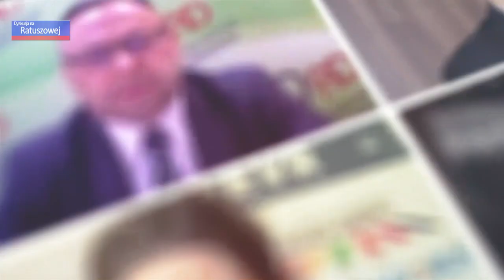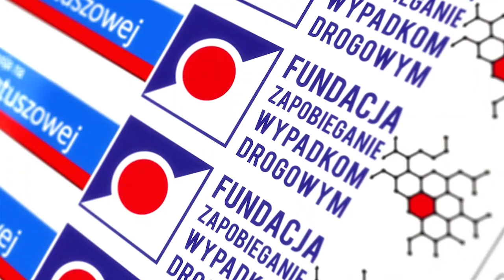DYSKUSJA NA RATUSZOWEJ: „O ZDOLNOŚCI DO BEZPIECZNEGO UDZIAŁU W RUCHU DROGOWYM”. 21.03.2024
Do rozmowy zaprosiliśmy dr Ewę Odachowską-Rogalską (Instytut Transportu Samochodowego) oraz prof. Mirosława Gidlewskiego (Wojskowa Akademia Techniczna).

Dyskusję poprowadziła Jolanta Michasiewicz.

Organizatorzy: Fundacja Zapobieganie Wypadkom Drogowym, Polski Klaster Edukacyjny oraz redakcje tyg. PRAWO DROGOWE@NEWS i portalu L-INSTRUKTOR.